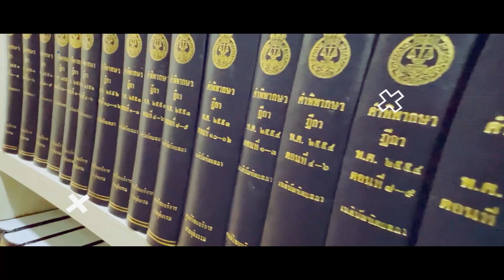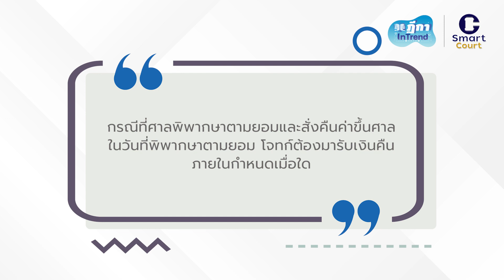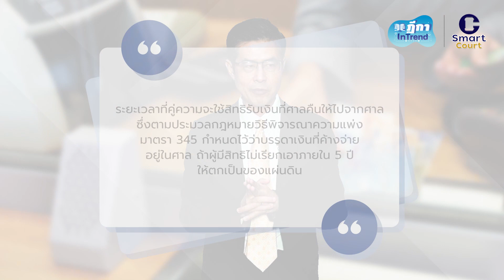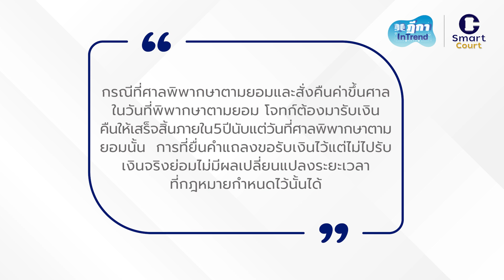ฎีกา InTrend Ep.146 ศาลพิพากษาตามยอมและสั่งคืนค่าขึ้นศาล โจทก์ต้องมารับเงินคืนภายในกำหนดเมื่อใด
Guest Host :  สรวิศ  ลิมปรังษี
ที่ปรึกษา :  สรวิศ  ลิมปรังษี, สุริยัณห์  หงษ์วิไล, ทัสสญุชุ์  กุลสิทธิ์ชัยญา, ณัฐสิมา  อนันทนุพงศ์
Show Creator :  ศณิฏา  จารุภุมมิก
Episode Producer & Editor  : ศณิฏา  จารุภุมมิก, รวิภา กิ่งจักร์
Sound Designer & Engineer : กฤตภาส  ทองแจ้ง, กิติชัย โล่สุวรรณ
Coordinator & Admin : โสรัตน์  ไวศยดำรง, สุพัตรา ขำมีศักดิ์, สุภาวัชร์  ดลมินทร์
Art Director  : สุภาวัชร์  ดลมินทร์, ปันจารีณ์ สุวรรณโภชน์, กนกกูล วสยางกูร
Webmaster  : ผุสชา  เรืองกูล, วชิระ  โรจน์สุธีวัฒน์

     การที่คู่ความมีสิทธิได้รับเงินคืนไปจากศาล คู่ความนั้นย่อมต้องมารับเงินไปจากศาลภายในเวลาที่กฎหมายกำหนดด้วย แต่บางกรณีอาจปัญหาว่าการนับระยะเวลาที่กฎหมายกำหนดนั้นจะต้องนับอย่างไร หรือหากคู่ความมีการดำเนินการบางอย่างต่อมาจะมีผลต่อระยะเวลาที่จะใช้สิทธิที่จะได้รับเงินคืนนั้นหรือไม่ ปัญหาที่จะนำมากล่าวถึงในตอนนี้จะเป็นกรณีที่ศาลพิพากษาตามยอมและสั่งคืนค่าขึ้นศาลในวันที่พิพากษาตามยอม โจทก์ต้องมารับเงินคืนภายในกำหนดเมื่อใด
      นายมีนาเป็นโจทก์ฟ้องนายเมษาต่อศาลเพื่อให้บังคับนายเมษาคืนเงินกู้ที่ได้กู้ตนไป แต่ในระหว่างการดำเนินกระบวนพิจารณา นายมีนาและนายเมษาได้ตกลงทำสัญญาประนีประนอมยอมความกันได้ และได้ขอให้ศาลพิพากษาตามยอม ซึ่งศาลก็ได้พิพากษาตามยอมไปในวันเดียวกันนั้น โดยศาลได้สั่งให้คืนค่าขึ้นศาลแก่นายมีนาจำนวน 10,000 บาท
     ต่อมาประมาณ 1 ปีหลังจากที่ศาลพิพากษาตามยอม นายมีนาได้ยื่นคำแถลงขอรับเงินค่าขึ้นศาลคืน ศาลได้มีคำสั่งให้ตรวจคืนและออกเช็คคืนค่าขึ้นศาลแก่นายมีนา แต่นายมีนายังไม่ได้ไปรับเช็คค่าขึ้นศาล
     หลังจากนั้นอีกประมาณ 5 ปี นายมีนาได้ยื่นคำแถลงขอรับเงินค่าขึ้นศาลคืนและขอเปลี่ยนวิธีการรับเงินคืนอีกฉบับ
      ศาลชั้นต้นมีคำสั่งยกคำร้องและศาลอุทธรณ์พิพากษายืน นายมีนาจึงได้ฎีกาโต้แย้งว่า การที่ตนยื่นคำแถลงขอรับเงินคืนภายหลังจากที่ศาลพิพากษาตามยอมถือเป็นการใช้สิทธิเรียกร้องขอรับเงินคืนภายในกำหนดตามกฎหมายแล้ว ส่วนการที่ไปรับเช็คจริง ๆ เมื่อใดย่อมไม่อยู่ภายใต้บังคับของระยะเวลาที่กฎหมายกำหนดแล้ว
     ปัญหาในกรณีนี้คงเป็นเรื่องระยะเวลาที่คู่ความจะใช้สิทธิรับเงินที่ศาลคืนให้ไปจากศาล ซึ่งตามประมวลกฎหมายวิธีพิจารณาความแพ่ง มาตรา 345 กำหนดไว้ว่าบรรดาเงินที่ค้างจ่ายอยู่ในศาล ถ้าผู้มีสิทธิไม่เรียกเอาภายใน 5 ปี ให้ตกเป็นของแผ่นดิน
     การที่กฎหมายกำหนดระยะเวลาไว้ดังกล่าวก็เพื่อทำให้การจัดทำบัญชีเงินต่าง ๆ ของศาลเป็นไปด้วยความเรียบร้อย สามารถรู้ได้แน่ชัดว่าเมื่อใดที่ยังคงต้องเก็บรักษาไว้เพื่อรอให้คู่ความมารับไปจากศาล และเมื่อใดที่ต้องนำเงินที่อยู่กับศาลส่งเป็นรายได้แผ่นดินตามที่กฎหมายกำหนดไว้
     แม้ตามมาตรา 345 ดังกล่าวจะใช้คำว่าผู้มีสิทธิต้อง “เรียกเอา” ภายใน 5 ปี มิฉะนั้นให้เงินนั้นตกเป็นของแผ่นดิน ซึ่งเป็นเหตุให้นายมีนาอ้างว่าเมื่อตนยื่นคำแถลงขอรับเงินคืนแล้วถือเป็นการใช้สิทธิเรียกเอาเงินตามที่กฎหมายกำหนดแล้ว ส่วนการจะไปรับจริงเมื่อใดย่อมไม่ตกอยู่ภายใต้บังคับระยะเวลาดังกล่าวอีก แต่หากเป็นแบบนั้น การที่กฎหมายกำหนดระยะเวลาไว้อย่างชัดเจนเพื่อให้การทำบัญชีและการเก็บรักษาเงินสามารถทำได้อย่างเรียบร้อยก็จะไม่เป็นไปตามที่กฎหมายกำหนด เพราะเมื่อคู่ความยื่นคำแถลงแล้วจะไปรับเมื่อใดก็ได้ เท่ากับว่าต้องมีการเก็บรักษาเงินนั้นไว้ตลอดไป ตราบเท่าที่คู่ความยังไม่ไปรับเงิน และไม่สามารถนำส่งเป็นรายได้แผ่นดินได้ การที่กฎหมายกำหนดไว้ดังกล่าวจึงหมายถึงว่าระยะเวลาที่กฎหมายกำหนดไว้นั้นเป็นระยะเวลาที่คู่ความต้องไปดำเนินการต่าง ๆ ที่จำเป็นให้เสร็จสิ้นเรียบร้อยไปภายในระยะเวลาที่กำหนดด้วย รวมถึงการไปรับเงินที่ศาลสั่งคืนไว้ด้วย ไม่ใช่เพียงแค่การยื่นคำแถลงขอรับเงินทิ้งไว้เท่านั้น
     กรณีนี้เมื่อศาลพิพากษาตามยอมและสั่งคืนค่าขึ้นศาลไปในวันที่พิพากษาตามยอมนั้น เท่ากับว่านายมีนาย่อมทราบตั้งแต่วันพิพากษาตามยอมแล้วว่าตนมีสิทธิได้รับเงินค่าขึ้นศาลคืน 10,000 บาท ระยะเวลาที่ต้องไปรับเงินคืนจึงต้องเริ่มนับตั้งแต่วันที่พิพากษาตามยอมนั้น เมื่อนายมีนาไปยื่นคำแถลงขอรับเงินครั้งที่สองเป็นเวลาที่ล่วงเลยเกินกว่า 5 ปี นับแต่วันที่ศาลพิพากษาตามยอมแล้ว เงินนั้นย่อมต้องนำส่งเป็นรายได้แผ่นดินไปแล้ว นายมีนาไม่มีสิทธิขอรับเงินดังกล่าวคืนได้อีก
     ดังนั้น กรณีที่ศาลพิพากษาตามยอมและสั่งคืนค่าขึ้นศาลในวันที่พิพากษาตามยอม โจทก์ต้องมารับเงินคืนให้เสร็จสิ้นภายใน 5 ปีนับแต่วันที่ศาลพิพากษาตามยอมนั้น การที่ยื่นคำแถลงขอรับเงินไว้แต่ไม่ไปรับเงินจริงย่อมไม่มีผลเปลี่ยนแปลงระยะเวลาที่กฎหมายกำหนดไว้นั้นได้